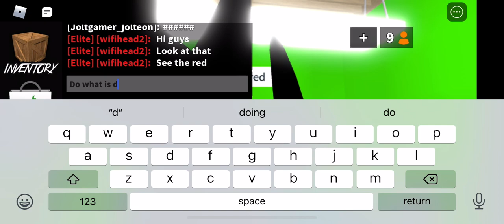My new mm2 intro to the mm2 videos